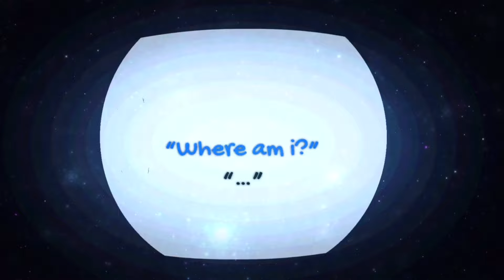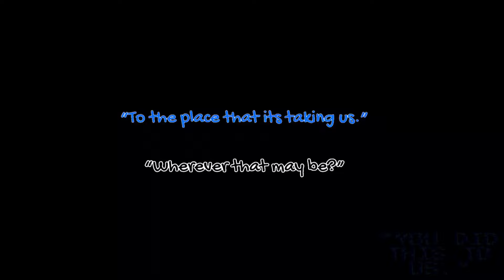HOLE - DWELLING / animation/ Gacha + art / Ratwithagunn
Hope you guys like this vid!
Personally i find the intro hilarious with this vid so i brung it back

Programs:
Alight motion ( pro )
Gacha club
Clip studio paint
Procreate